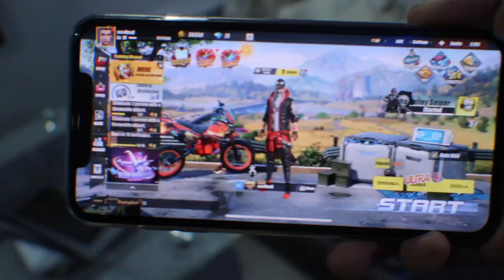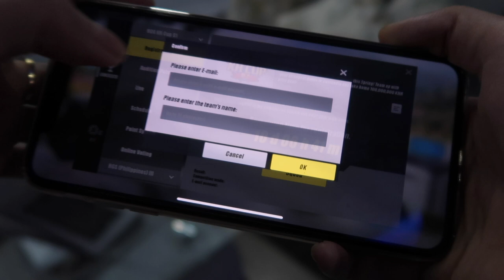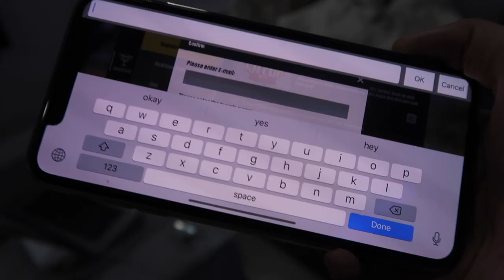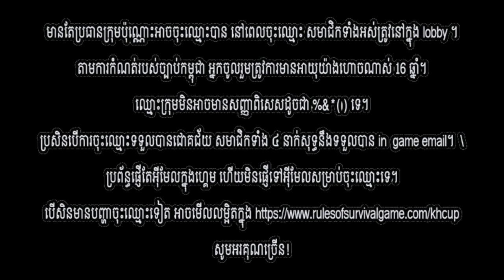របៀបចុះឈ្មោះការប្រកួត Rule of Survival KH CUP S1 / GMK